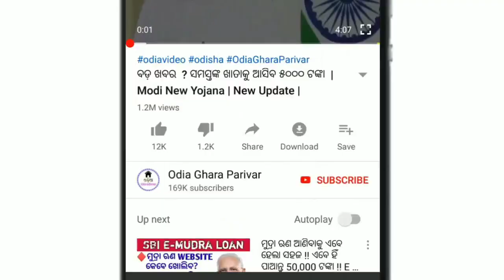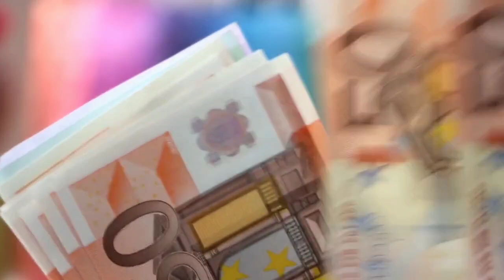Gold price today | 07th April gold rate | Bhubaneswar gold price| Mcx Gold rate.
Gold price in odisha.
Odia ghar parivar
Mcx gold rate
Bhubaneswar gold price
Kolkata gold rate
07th April 2021